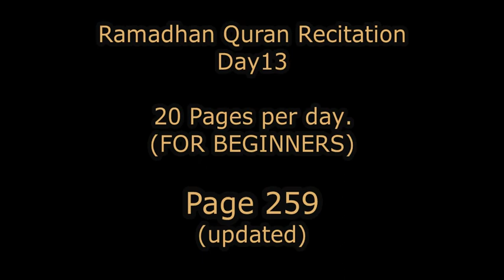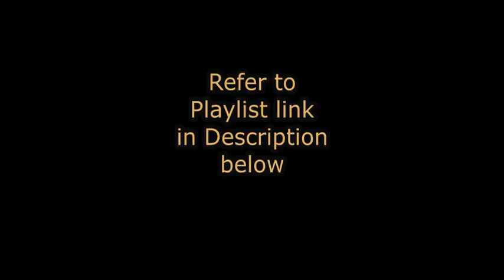Pg259 (S14 Ibraheem) Ramadan Quran Recitation (For Beginners) Day13